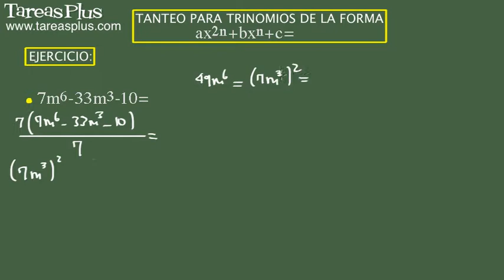Tanteo de trinomios de la forma ax2n+bxn+c. Ejercicio 11 de 15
Serie de problemas de álgebra elemental sobre tanteo de trinomios de la forma ax2n+bxn+c. Problema número 11 de quince ejercicios propuestos